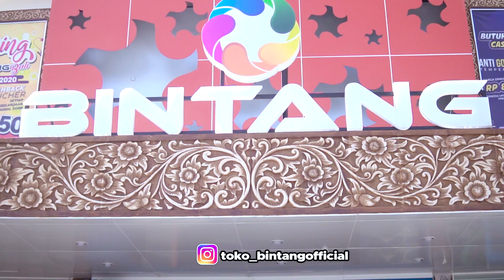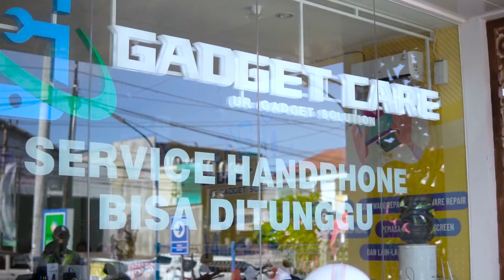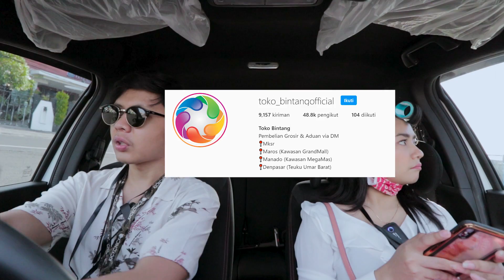SEHARIAN SALAH MANGGIL NAMA PACAR ! MALAH PANGGIL CEWEK LAIN😂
Glenn sebastian - Ko Sa Pu Bahagia ft  Awind X VavaVeez
Glenn sebastian - Rindu  ft  VavaVeez X Patrick Defence
Glenn sebastian - sa rindu ko

Line    : @xbr2216z (official bussines)